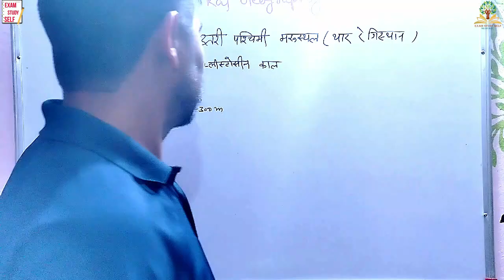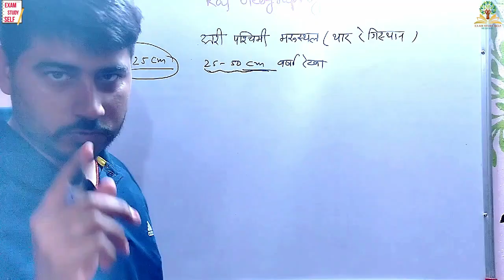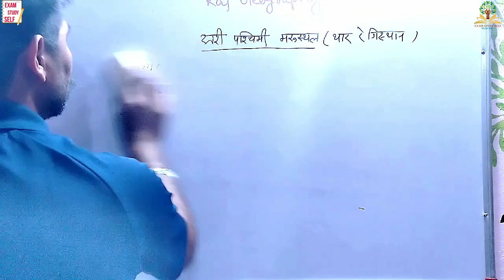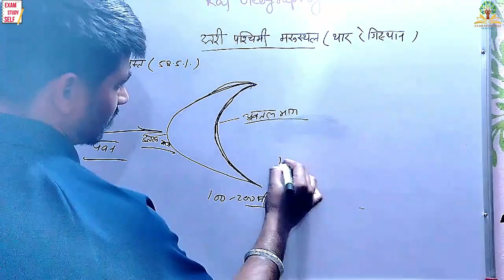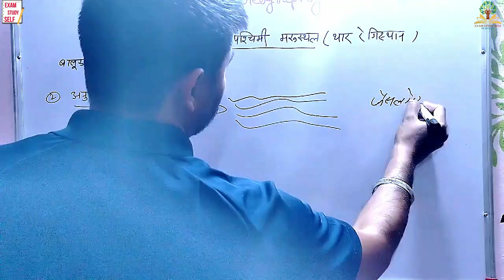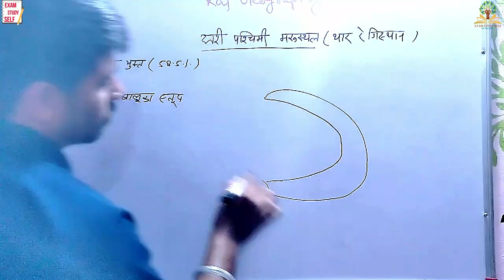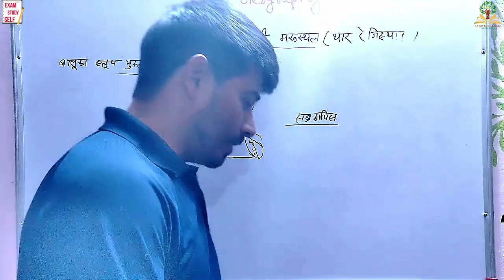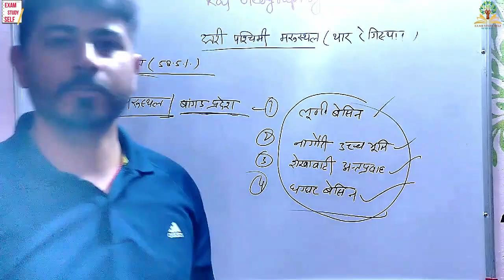Rajasthan Geography | राजस्थान के भौतिक प्रदेश | For All-State Level Exam By Sandeep Choudhary Sir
Org Code- bpxdt